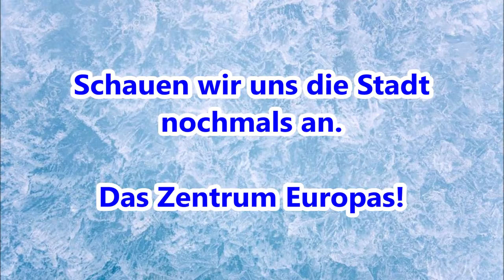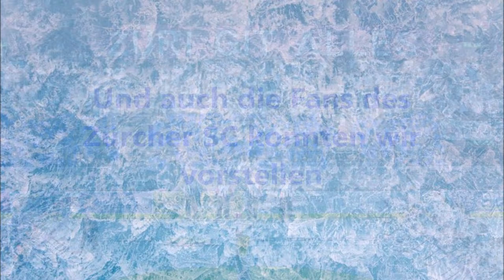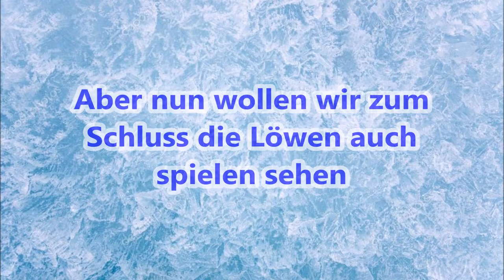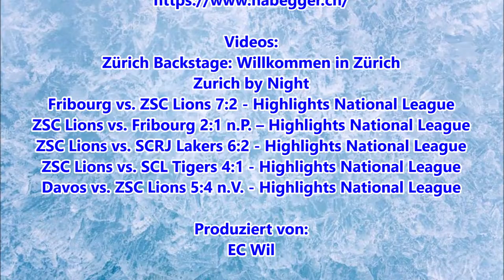Vorstellungsvideo ZSC Lions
In diesem Video findet ihr eine kurze Zusammenfassung von den Teamwochen der ZSC Lions für das Weltklasse Eishockey 2019 in Wil.  Seid dabei wenn die Löwen in Wil ankommen und spektakuläre Spiele auf das Eis bringen.

Bilder:
Fans

Logo Weltklasse Eishockey
Oliver Caspari

Produziert:
EC Wil